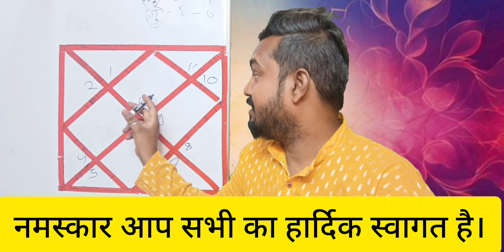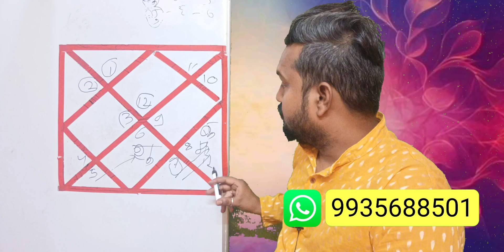मीन राशि नवम्बर राशिफल 2023।meen rashi November rashifal 2023।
मीन राशि नवम्बर राशिफल 2023।meen rashi November rashifal 2023।meen rashifalaaj ka meen rashifalmeen rashi 2023मीन राशिफलmeen rashi ka rashifalआज का मीन राशिफल